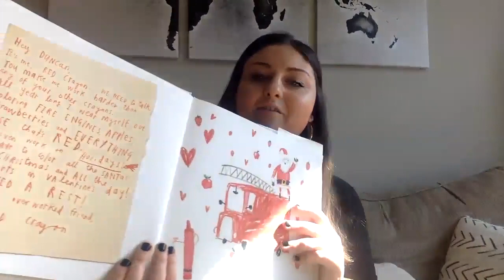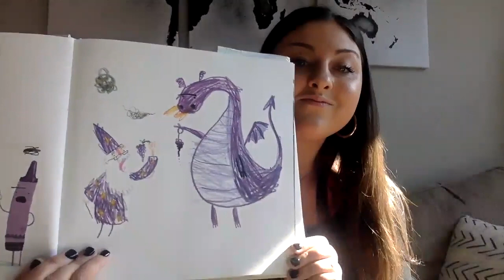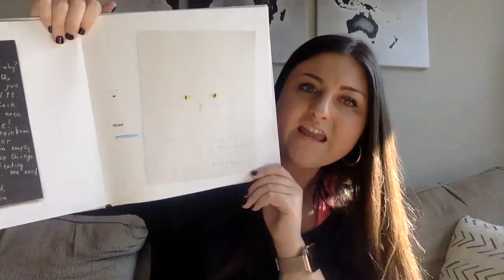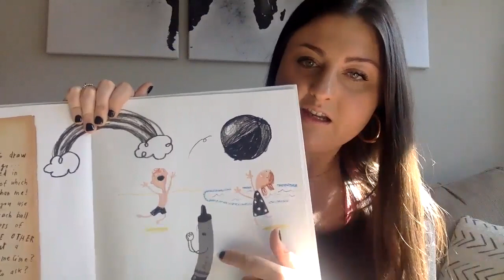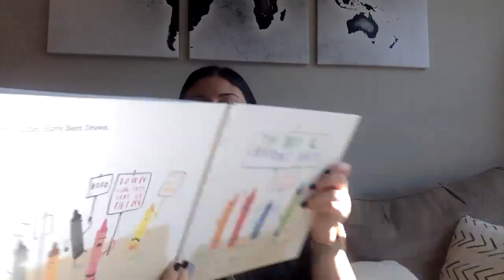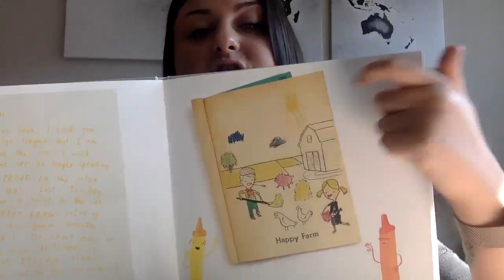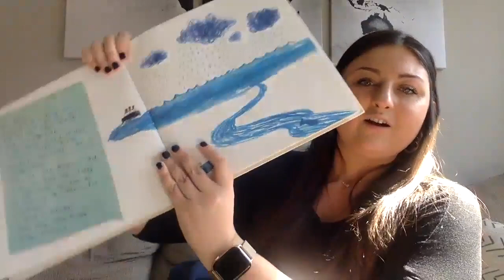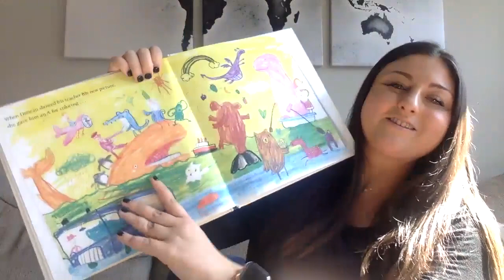The Day the Crayons Quit